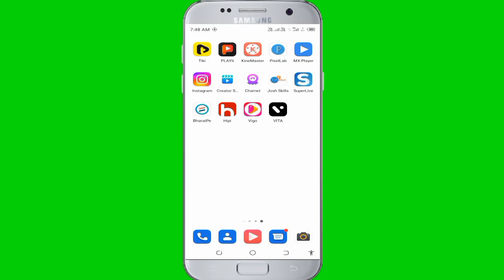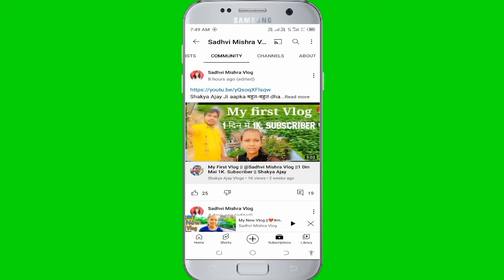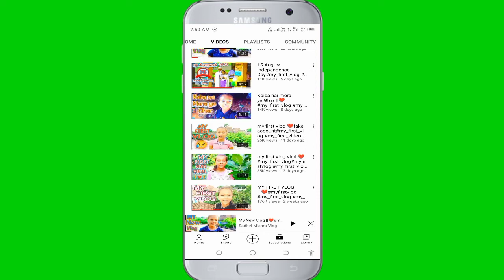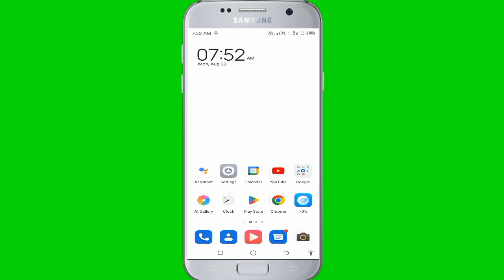Support Kare Is Sister ko Or Mujhe Bhi Please guys🙏🙏🙏 technical_bindar_Singh 2020